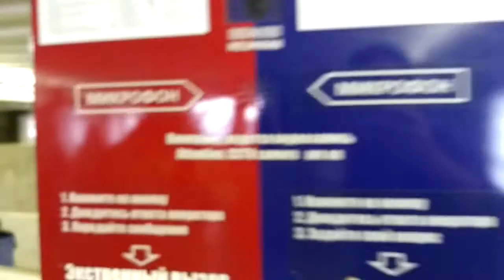Владимир Семибратов - конкурс - Глобальная Волна - The Global Wave